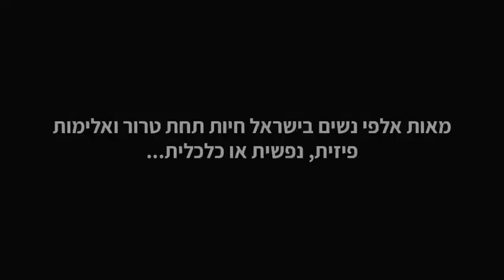עדן סבן- שומרת אחותי - EDEN SABAN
EDEN SABAN - ITM Models management